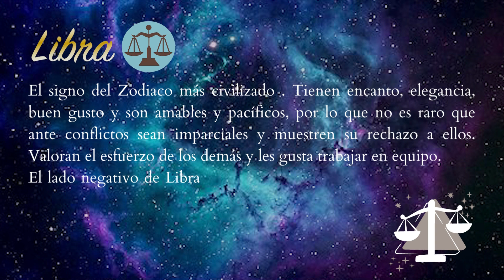𝟐𝟏 𝐒𝐄𝐂𝐑𝐄𝐓𝐎𝐒 𝐝𝐞 𝐥𝐚 𝐩𝐞𝐫𝐬𝐨𝐧𝐚𝐥𝐢𝐝𝐚𝐝 𝐝𝐞 𝐋𝐈𝐁𝐑𝐀 ♎️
SECRETOS Y CARACTERISTICAS DEL SIGNO DE LIBRA.